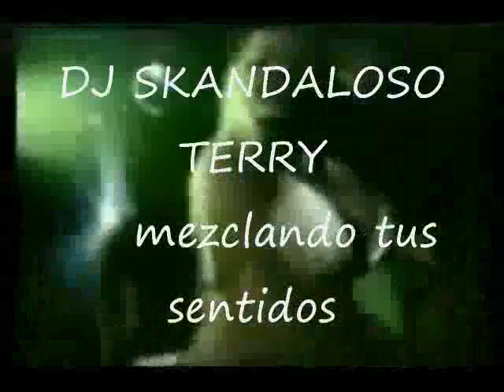reaggeton remix 2009 dj skandaloso terry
un pequeño remix de reaggeton para relajarse un rato by dj skandaloso terry